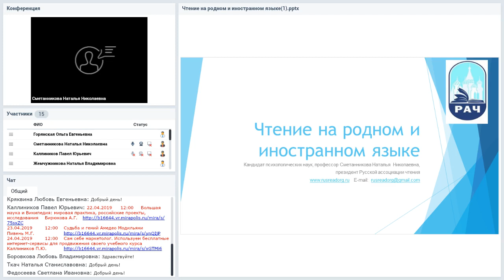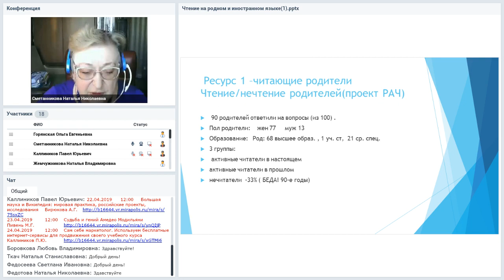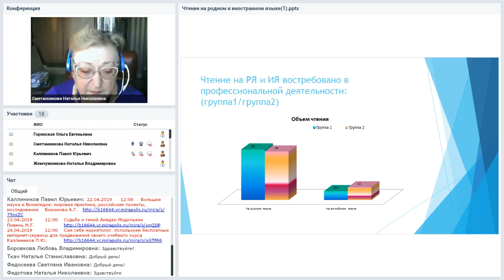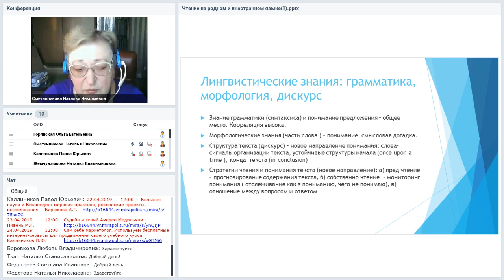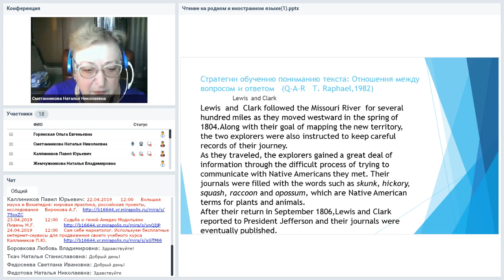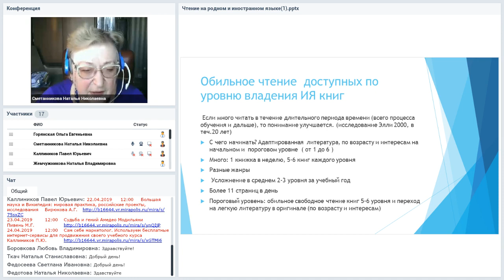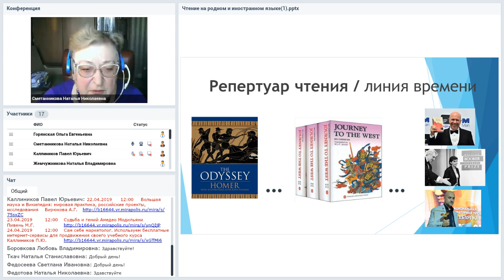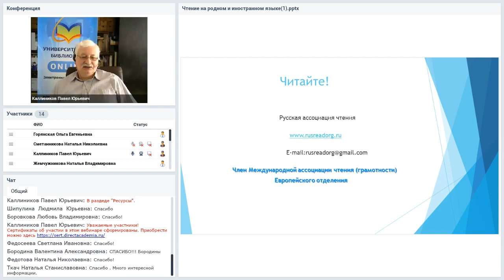Чтение на родном и иностранном языке школьников и взрослых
Вебинар
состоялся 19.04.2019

Ведущая вебинара:
Наталья Сметанникова, директор учебно-методического центра БЕСТТ, профессор, к.псх.н. Президент Русской ассоциации чтения

Чтение на родном и иностранном языке обычно волнует родителей, которые готовят детей к обучению в престижных учебных заведениях, и взрослых специалистов, в функциональные обязанности которых входит обильное чтение профессиональной литературы. Родители хотят, чтобы детей как можно раньше начали обучать иностранному языку, в том числе и чтению, взрослые специалисты просят обучить их сканированию текста, чтобы просматривать большие объемы документов с минимальной затратой времени. Остановимся на некоторых из большого объема проблем: когда начинать читать на иностранном языке, что входит в понятие техники чтения, какие тексты надо читать, нужно ли читать художественную литературу на иностранных языках, заменяет ли чтение «на слух». чтение с листа, какое чтение развивается при чтении с экрана?